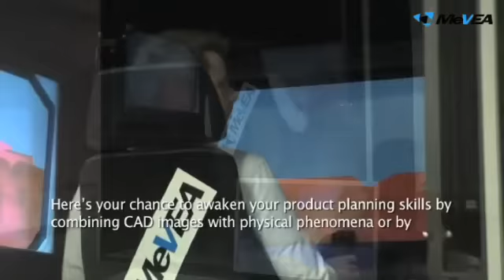Simulointi Lappeenranta MeVEA Oy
MeVEA Oy sijaintina: Lappeenranta Lappeenranta. Yrityksen päähakusanat ovat: simulointi ja mallinnus. Verkkosivuillemme pääset yllä olevasta URL-osoitteesta.